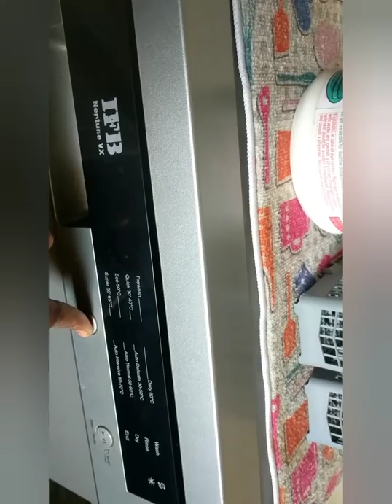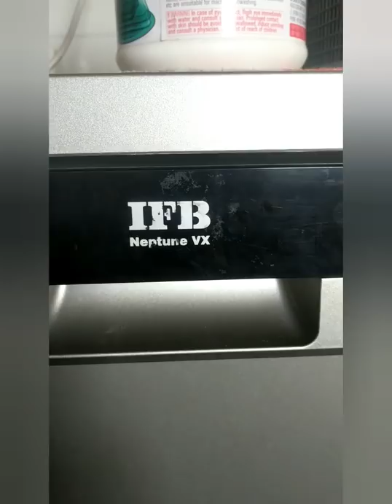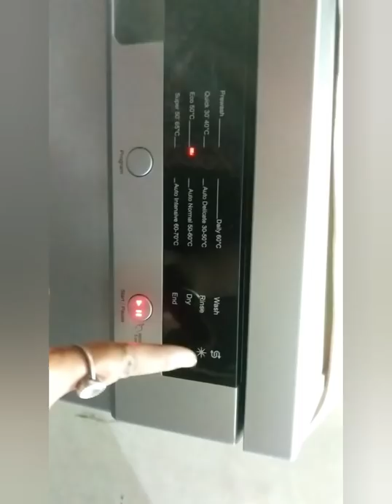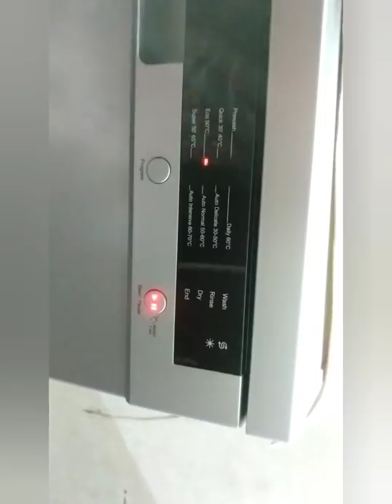DISHWASHER usage in telugu😍😍...how it works😃...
How i use dishwasher. will it really a worth buying.
Yes it's really worth if you're having little one's in your home. it saves our time. you can spend that valueble time with your loved ones.
yours
havina ghoy paleti